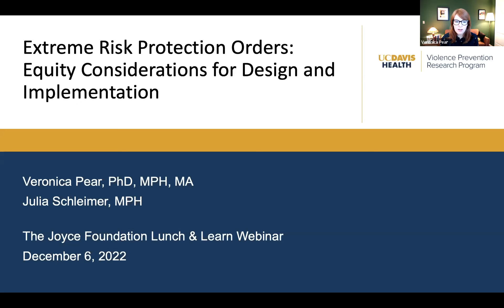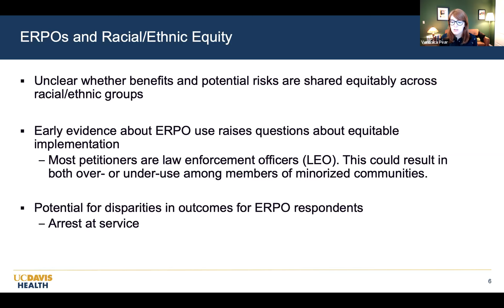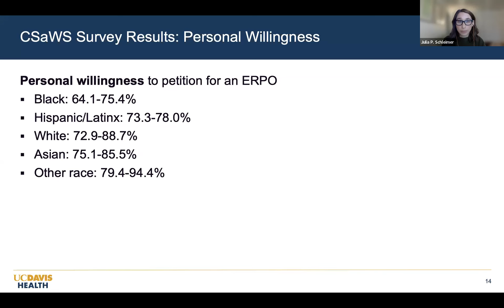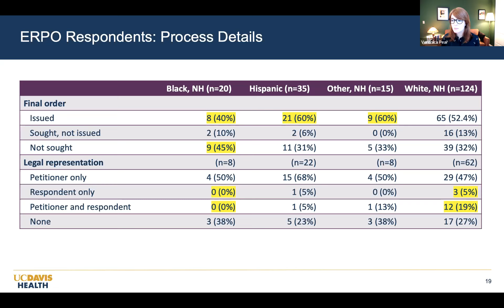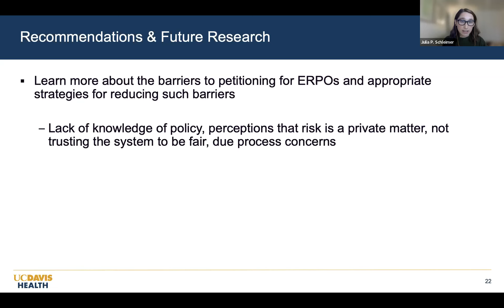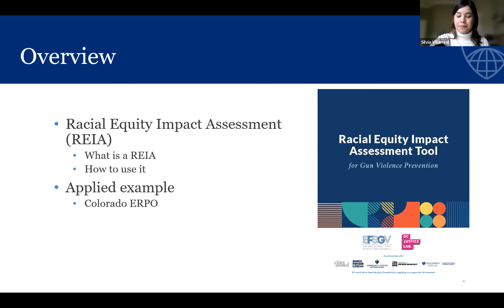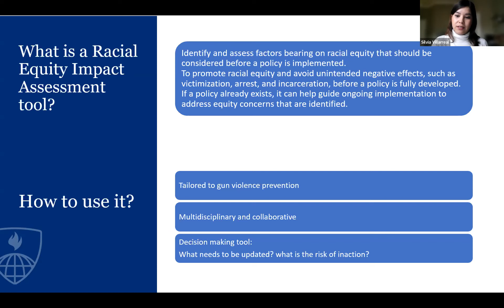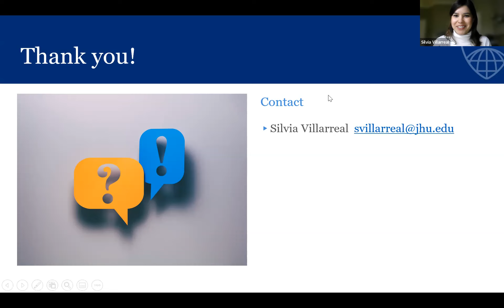Extreme Risk Protection Orders: Equity Considerations for Design and Implementation